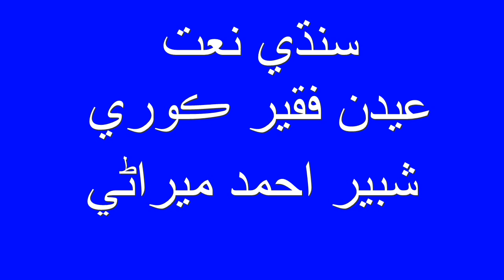sindhi new naat 2019 Waji Shal Dam he Pirin ji ByEidan fakir Kori Shabir Ahmed Mirbhar